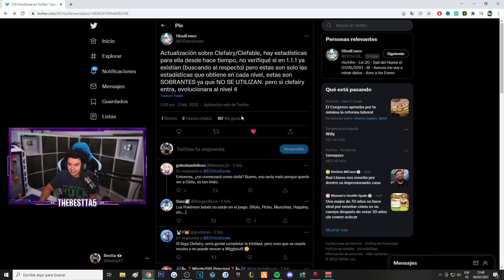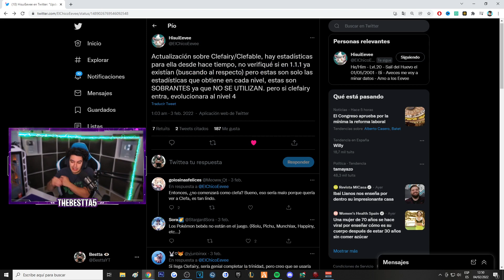👼 NUEVO POKEMON CLEFABLE en POKEMON UNITE GAMEPLAY 👼